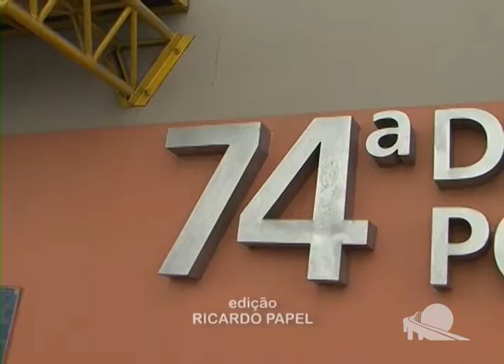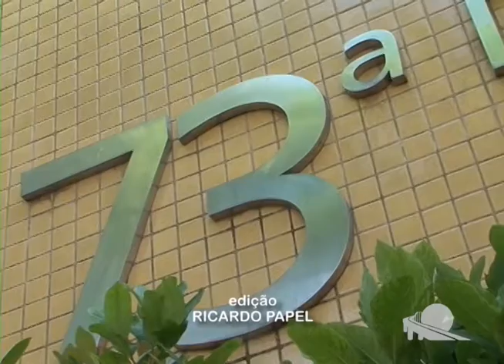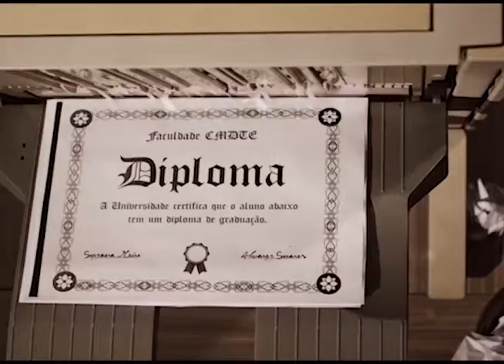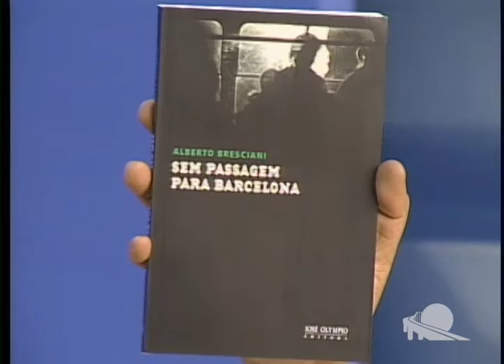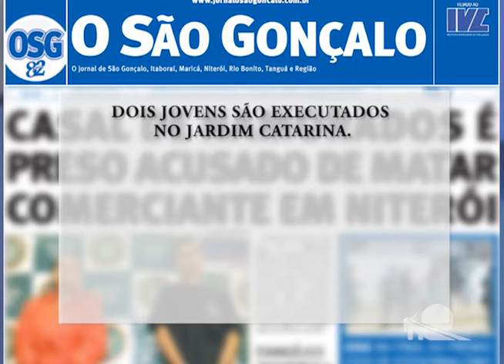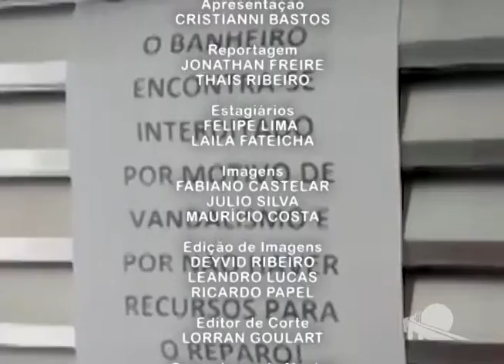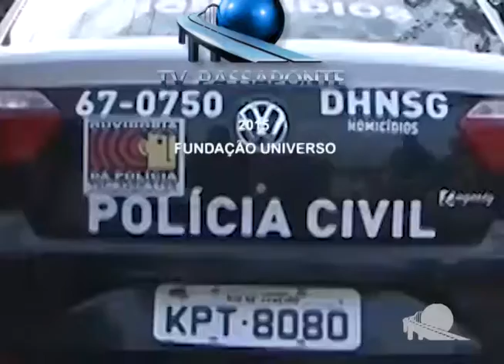TV Passaponte Passponte Notícias 15 05 2015